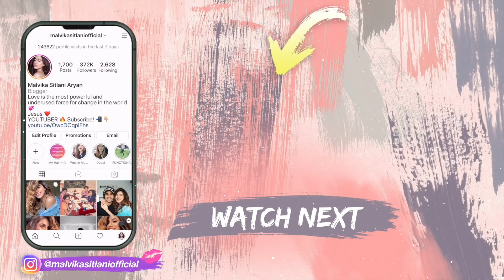5 Second Challenge ft. Jake Sitlani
Heyyy babesss!

(HIGHLY recommend that you DO NOT use headphones or earphones while watching this video, I'm super screechy and LOUD here) lol

Your most fav duo is back again with another super fun video!
Grab a snack and watch Jake and I just laughing for 12 minutes. LOL.

Xoxo